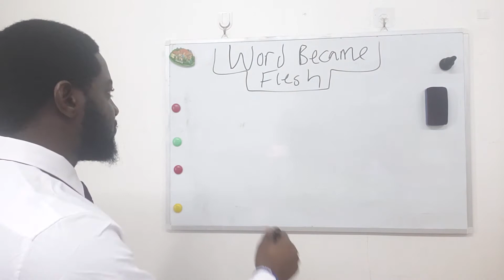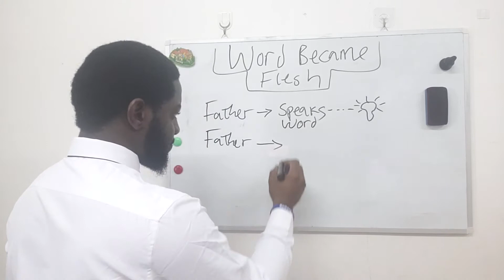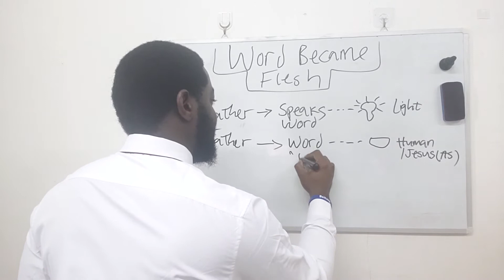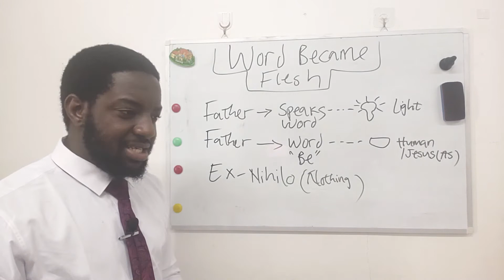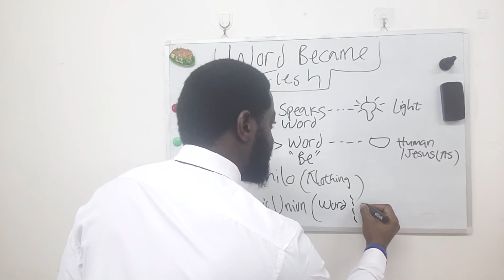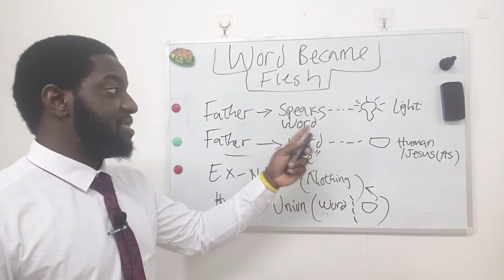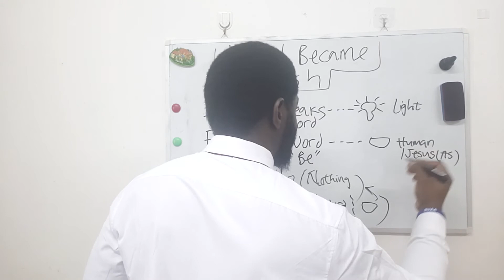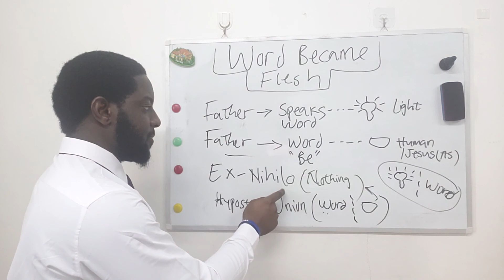Let Me Show You How the Word Became Flesh